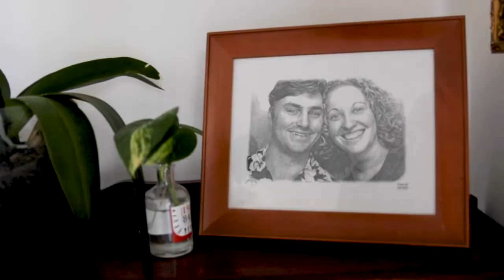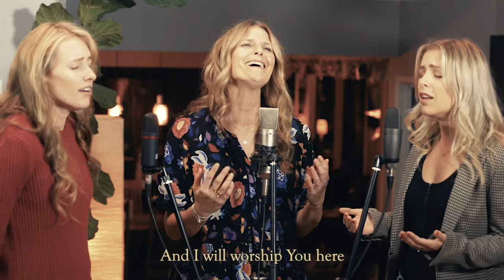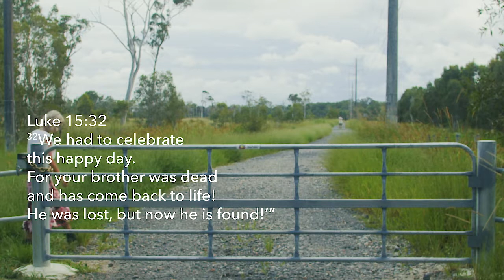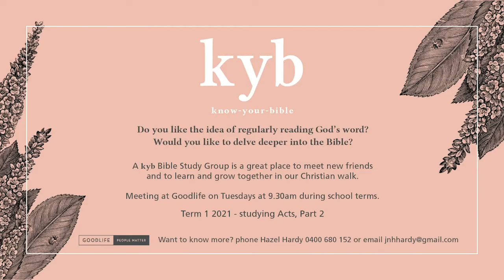GOODLIFE CHURCH ONLINE Sunday 24 January 2021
Welcome to our Online Church Service January 24

Today Helen is hosting and our good friend Hannah is sharing on one of her favourite passages of Scripture.  We’re also checking in with our friends at Care Outreach and worshipping together through song.

If you’re keen to check out our in-person gatherings you can register for the 10 am or 5 pm gathering

Thanks for joining together with us!